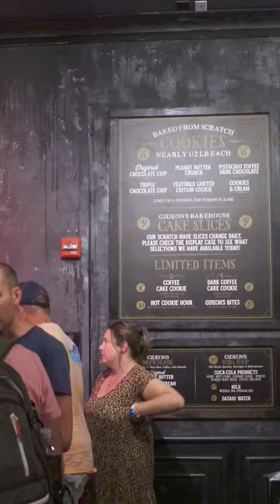Trying Gideon's Bakehouse for the First Time